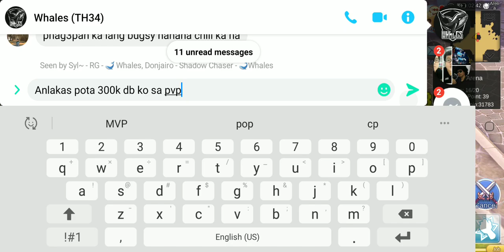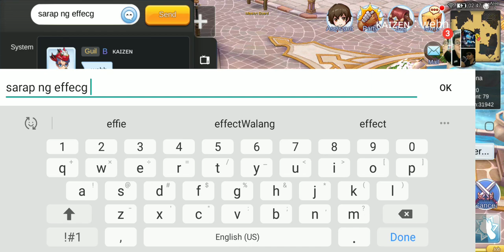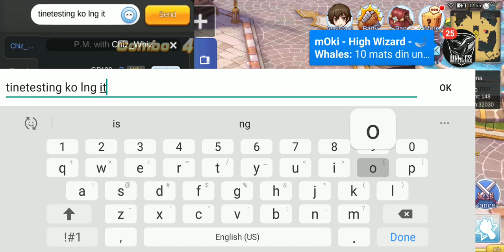Testing the God sword usng bash/DB build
RagnarokMobile